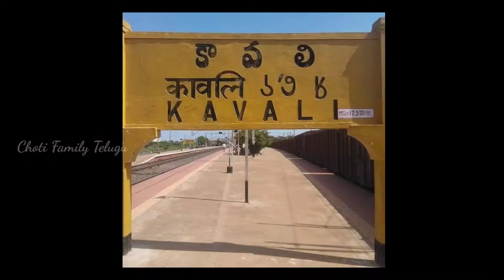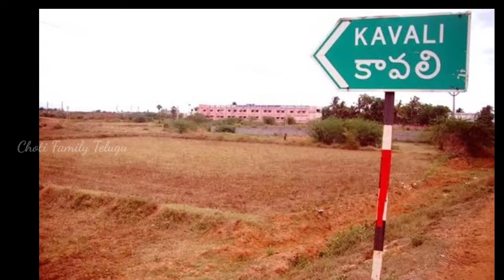AP TIDCO Latest | Nellore Kaavali | Telugu Vlogs | Choti Family Telugu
AP TIDCO Latest Kavali Telugu Vlogs Choti Family Telugu